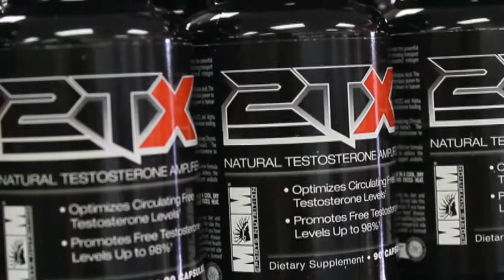2TX: The Ultimate Test Booster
2TX is our number one selling product at Max Muscle Modesto.  It can really help you feel better and slow down the process of getting old.  If you haven't tried it yet ask us for a first time $10 discount or take advantage of our Buy 1 get the 2nd 1/2 Off special.